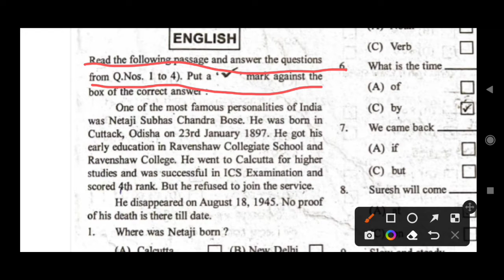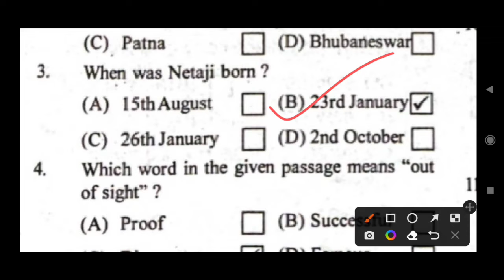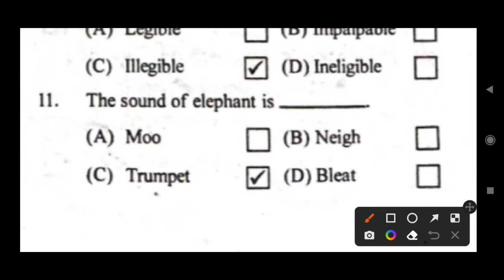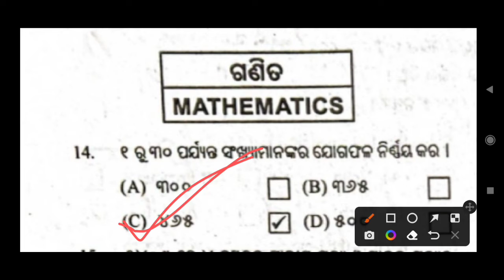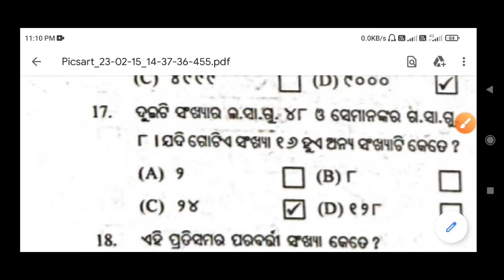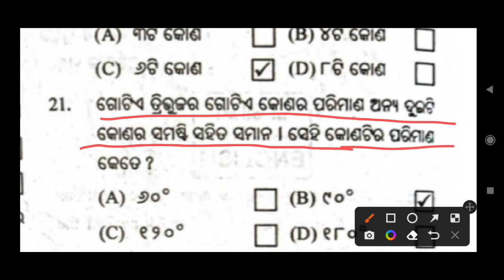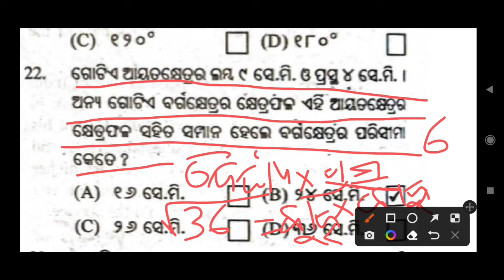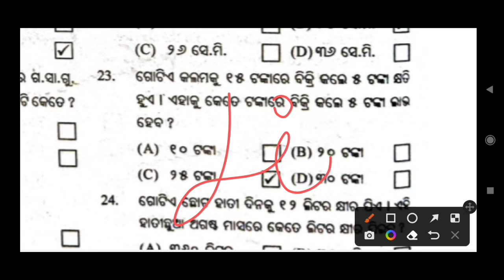Odisha adarsha vidyalaya entrance exam 2023-24 | Online Class for OAVS entrance exam 2023